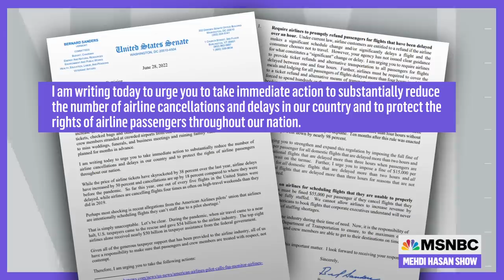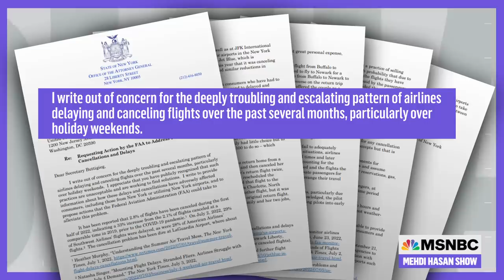Could Transportation Secretary Buttigieg have helped prevent the Southwest fiasco?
The holiday season was a disaster for hundreds of thousands of Southwest Airlines passengers, who were stranded after an unprecedented number of canceled and delayed flights. So who’s to blame for the crisis, and could it have been prevented? American Economic Liberties Project senior fellow Bill McGee joins Mehdi to discuss.